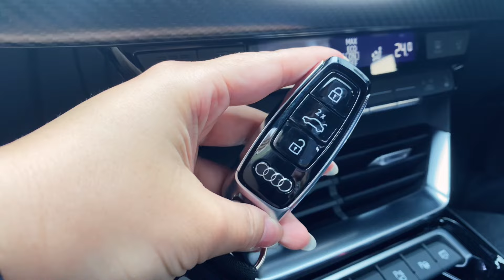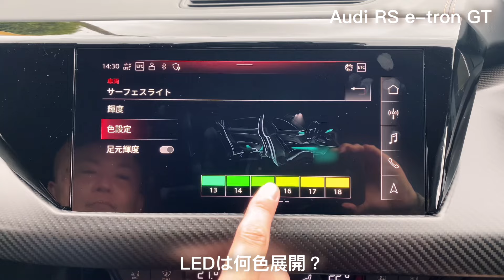【アウディ】RS e-tron GT！アウディ初心者が語る試乗と初見感想！【電気自動車】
アウディRSイートロンGT、電気自動車を、アウディ初心者の私がわかりやすく初見感想を新鮮にレビューします！
わからない疑問や質問をディーラーさんに聞きながらわかりやすく、良いところも悪いところも忖度無しにレビューします！

【アウディ】RS e-tron GT
新車車輌本体価格1,899万円
※オプション除く

中古価格1,570万円(税込)
(2023.11時点)
気になる方はアウディ広島インター店さんにチェック！

型式ZAA-FWEBGE
ボディーカラー
タンゴレッドメタリック
ハンドル右

全長4,990mm
全幅1,960mm
全高1,390mm
車輌重量2,330kg
最高出力475kW
細田トルク830Nm
駆動方式クアトロ4WD
加速0-100は3.3秒
一充電走行距離534km
トランスミッション
電気モーター＋2速トランスミッション

X登録
インディゴライフあい

※音声・走行音を聞き取りやすく、画像は見やすく一部編集しています。

BGM🎵
・VLLO